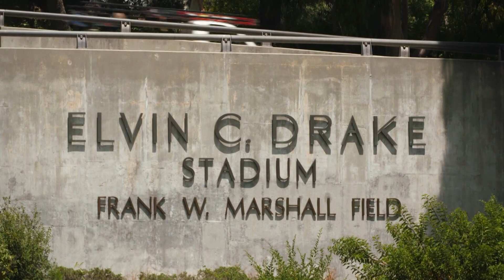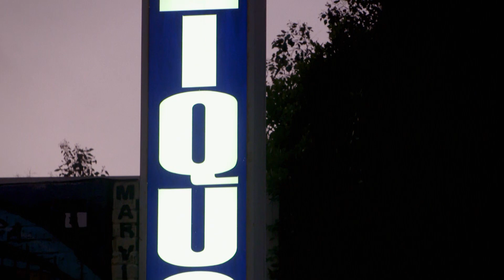Blake Leeper: The Bladerunner Who Beat Addiction | Trans World Sport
Blake Leeper is one of the best 400 metre runners in the world. The Paralympian wears prosthetic blades to compete, but races against able-bodied athletes. However Blake missed the 2016 Paralympic Games after he’d failed a doping test for cocaine. The American speaks openly about his battles with drugs and alcohol.